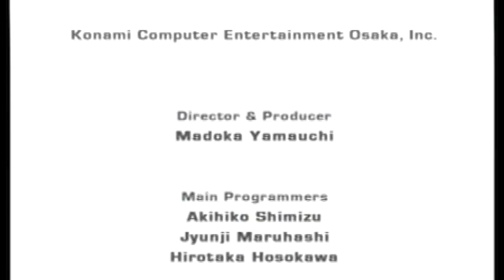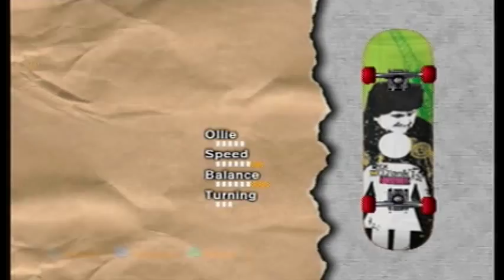Let's Play ESPN X Games Skateboarding: New York & Ruins (Arcade Mode Pt 3)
The final two levels take us to New York and then the New York Ruins post-Rick McCrank's-destruction-tour. Which Rick McCrank then skates in anyways. What? Can you stop him?